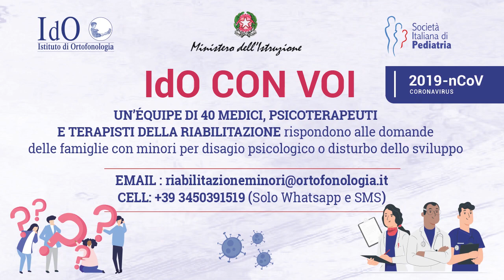Sara Rocco- Logopedista e Psicomotricista IdO Uso creativo del materiale psicomotorio